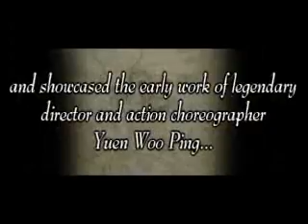drunken master spécial trailer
drunken master, good film of jackie chan